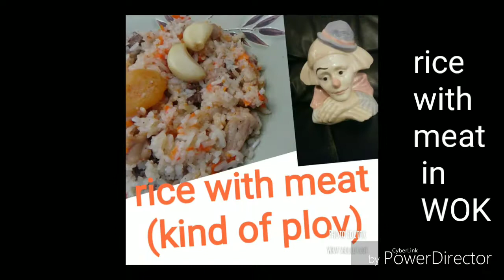Rice with meat in WOK.Kind of plov.Рис с мясом в ВОКе.Почти как плов.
It was beautiful day.And I cook outside.Прекрасная погода.Я кошеварю на заднем дворе.